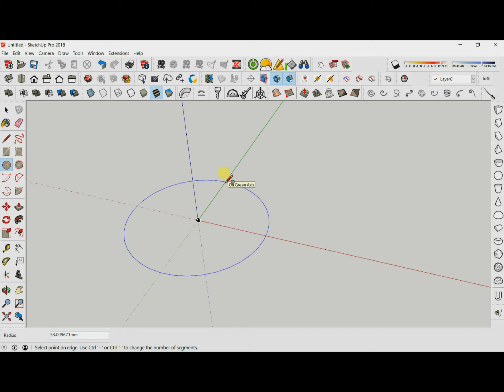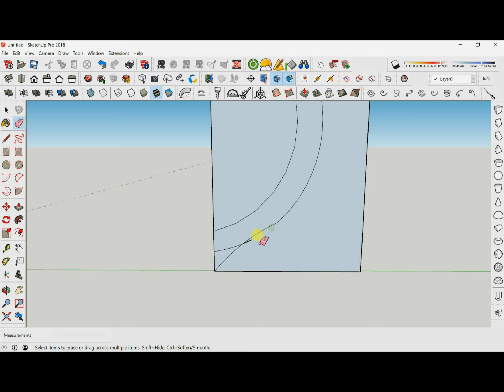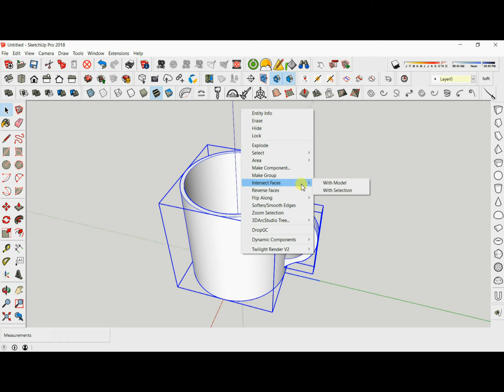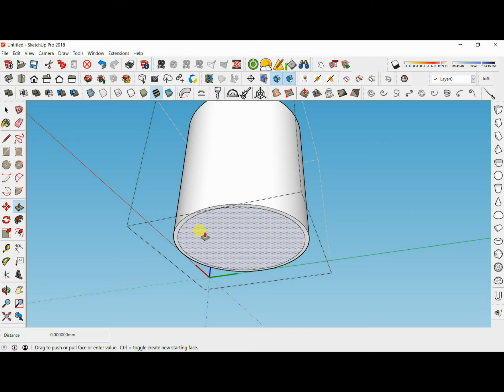Tea mug in Sketchup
How to model a tea mug in Sketchup